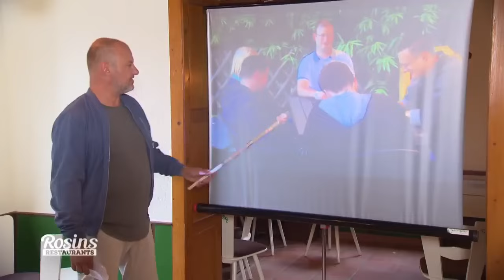Harte Wahrheit! Frank gibt Nachhilfe in Sachen Service | 6/7 | Rosins Restaurants | Kabel Eins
- Damit das finale Essen ohne Chaos über die Bühne geht, hat Frank ein spezielle Nachhilfe-Stunde für das Betreiberpaar vorbereitet. Sie soll Struktur in Abläufe und Service bringen.